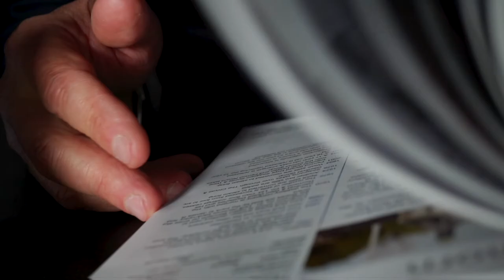Mortlach 23 Year Old Sherry Finish Oloroso Wilson & Morgan La Degustazione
Aquavitae il miglior modo di bere Whisky
Mortlach 23 Year Old Sherry Finish Oloroso Wilson & Morgan è uno dei whisky più interessanti che si possano trovare in questo momento sul mercato: prima di tutto Mortlach è una distilleria dello Speyside ma, pur provenendo da una delle zone più dense di distillerie della Scozia, ha il grande pregio di avere un processo produttivo leggermente diverso che si declina su uno spirito bianco tendenzialmente più “carnoso” e “farmy” rispetto a quello più pulito di tutti i vicini. Oltre a questo, questa bottiglia appartiene a una serie estremamente limitata proveniente da una selezione di Wilson & Morgan, leggendario selezionatore italiano responsabile negli ultimi tre decenni di un’ampia serie di eccellenze vere e proprie.

Questo whisky passa circa 16 anni in botti ex Bourbon prima di concludere l’affinamento per sette anni in due botti ex Sherry Oloroso, il famoso vino dolce che può competere con la forza e l’intensità dello spirito di Mortlach. Da questa selezione sono uscite soltanto 632 bottiglie, per giunta a grado pieno, senza diluizione con acqua.
Aquista ora:
GUSTO: Fruttato e dalla dolcezza contenuta, agrumi e crema pasticcera, frutta secca e fave di cacao.

AFFINAMENTO: Botti di rovere americano ex Bourbon e botti di rovere europeo ex Sherry Oloroso.
Produttore Marco Casavecchia Aquavitae
Regia albertosikera
Drink Responsibly
DRINKiQ.com
Visita:
Tutti i diritti riservati Copyright
Visita:
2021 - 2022 Numero di licenza 26...
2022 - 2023 Numero di licenza 55...